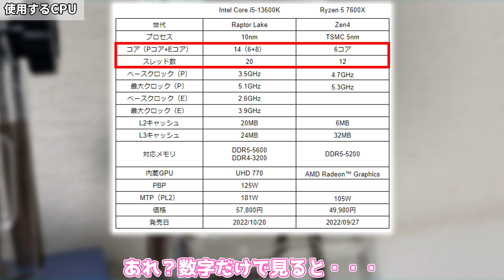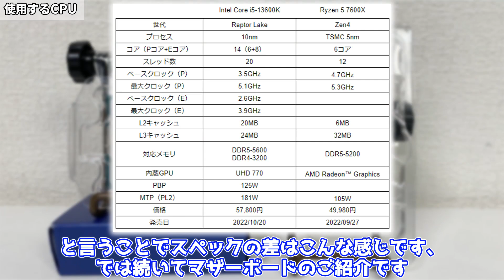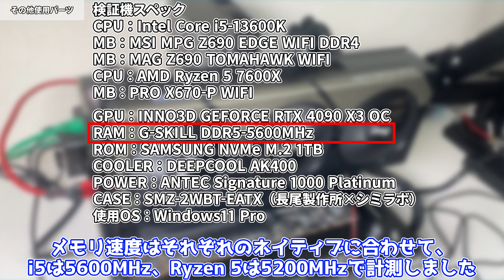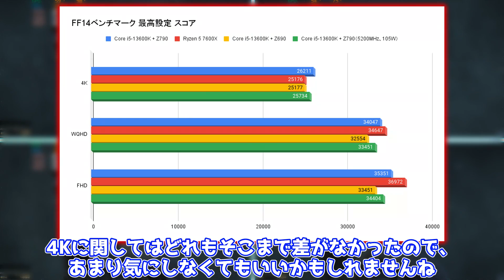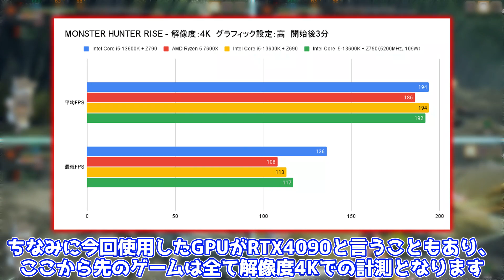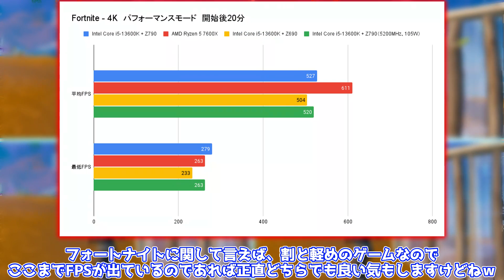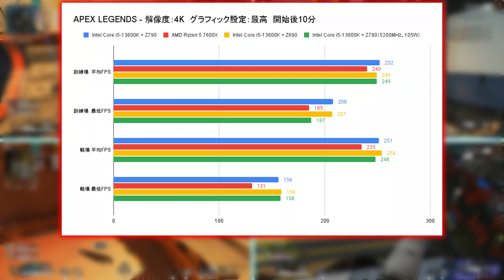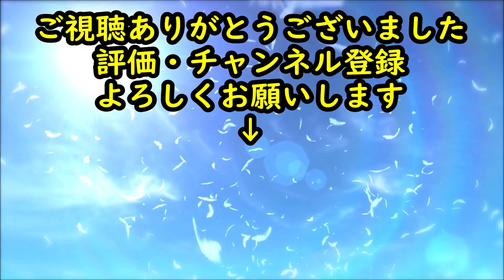【爆熱対決】Intel Core i5-13600KとAMD Ryzen 5 7600X 10本勝負！！【自作PC】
新発売のIntel Core i5-13600KとAMD Ryzen 5 7600X・・・
どっちがいいんだろう・・・？

関連動画：
【14コア20スレッド!!】Intel Core i5-13600Kが爆熱で爆誕しました！！【Raptor Lake】【自作PC】 ⇒

【新発売】AMD Ryzen 5 7600Xを検証！！Zen4で性能爆上がり！？前世代のRyzen 5 5600Xとの比較もしてみた【自作PC】 ⇒

MSI MPG Z790 CARBON WIFI
アマゾン ⇒
楽天市場 ⇒

0:00 OP
0:47 CPUスペック
3:15 マザーボード
3:58 検証機
4:57 CINEBENCH R23
5:54 動画エンコード
6:19 FF14ベンチマーク
7:16 FF15ベンチマーク
8:03 MONSTER HUNTER RISE
8:46 ARK
9:26 Microsoft Flight Simulator
10:03 FORTNITE
10:59 PUPG
11:33 APEX LEGENDS
12:17 ED